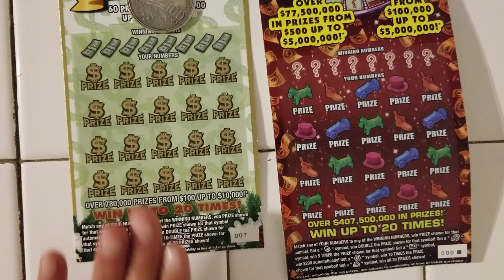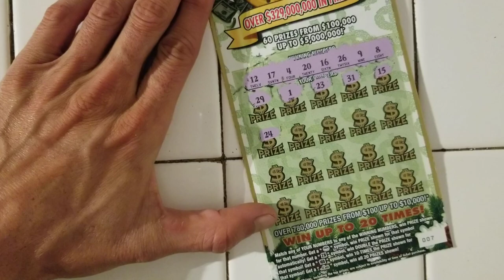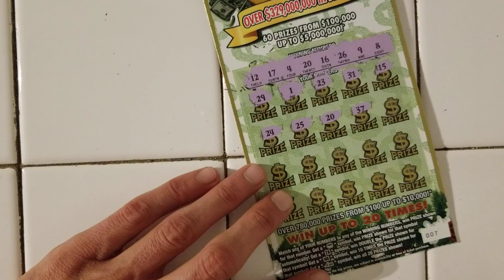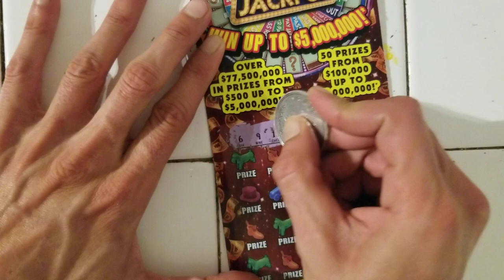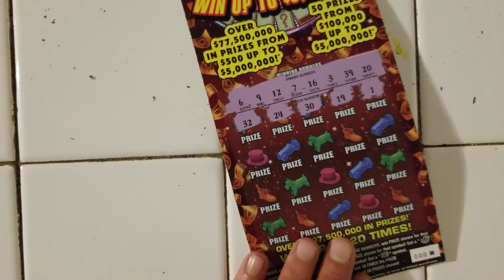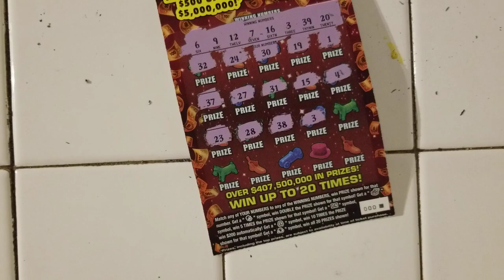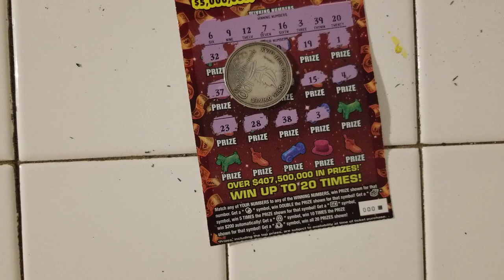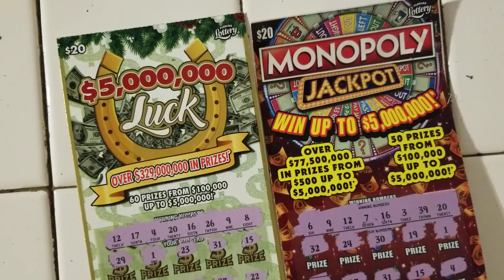$20 MONOPOLY JACKPOT+$20 LUCK SCRATCH OFF TICKETS| FLORIDA LOTTERY PROFIT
$20 monopoly jackpot+$20 luck scratch off tickets from florida lottery
Store: